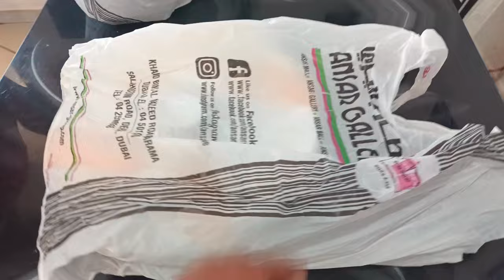🤰Am I Pregnant?? Biggest Pregnancy Cravings | What I cooked ||SL Tamil Mom in Dubai Vlogs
🤰Biggest Pregnancy Cravings| What I cooked for  Pregnancy food craving | SL Tamil Mom in Dubai Vlogs

pregnancy
iam I pregnant
pregnant surprised
pregnant mom
pregnancy vlogs
pregnancy pranks
pregnancy live test
pregnancy Day
pregnancy
iam I pregnant
pregnancy cravings
pregnant mom routine
kitchen tour
home hacks
home tour
home organizing
kitchen tour vlog
vlog Dubai
Dubai Lifestyle vlogs
SL Tamil Mom in Dubai
kitchen organization
small home tour
Dubai 2bhk home tour
lifestyle vlogs
Tamil vlogs
kitchen tips
YouTube Vlogging
YouTube Tamil vlogs
srilankan vlog
Dubai
use vlogs
pregnancy
iam I pregnant
pregnant surprised
pregnant mom
pregnancy vlogs
pregnancy pranks
pregnancy live test
pregnancy Day
pregnancy
iam I pregnant
pregnancy cravings
pregnant mom routine
kitchen tour
home hacks
home tour
home organizing
kitchen tour vlog
vlog Dubai
Dubai Lifestyle vlogs
kitchen organization
small home tour
lifestyle vlogs
Tamil vlogs
kitchen tips
YouTube Vlogging
YouTube Tamil vlogs
srilankan vlog
Dubai
use vlogs
pregnancy
iam I pregnant
pregnant surprised
pregnant mom
pregnancy vlogs
pregnancy pranks
pregnancy live test
pregnancy Day
pregnancy
iam I pregnant
pregnancy cravings
pregnant mom routine
kitchen tour
home hacks
home tour
home organizing
kitchen tour vlog
vlog Dubai
Dubai Lifestyle vlogs
kitchen organization
small home tour
lifestyle vlogs
Tamil vlogs
kitchen tips
YouTube Vlogging
YouTube Tamil vlogs
srilankan vlog
Dubai
use vlogs
pregnancy
iam I pregnant
pregnant surprised
pregnant mom
pregnancy vlogs
pregnancy pranks
pregnancy live test
pregnancy Day
pregnancy
iam I pregnant
pregnancy cravings
pregnant mom routine
kitchen tour
home hacks
home tour
home organizing
kitchen tour vlog
vlog Dubai
Dubai Lifestyle vlogs
kitchen organization
small home tour
lifestyle vlogs
Tamil vlogs
kitchen tips
YouTube Vlogging
YouTube Tamil vlogs
srilankan vlog
Dubai
uae vlogs